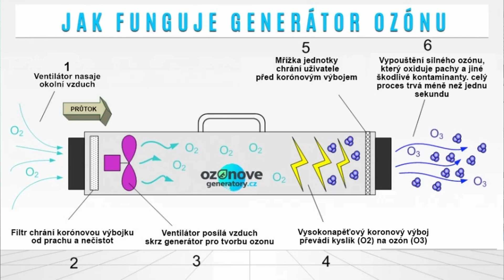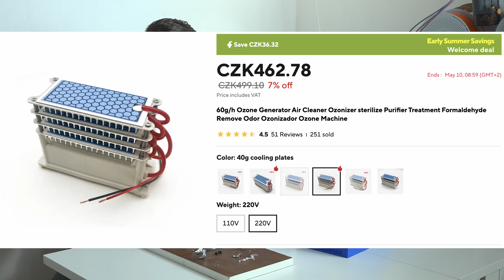3D tisk ozónové desinfekce vzduchu a povrchů aneb projekt z roku "Covid"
Ano psal se rok Covidu a já si postavil svůj vlastní ozónový výrobník pro zabíjení všeho živého. Hlavně virů a bakterií. S 3D tiskárnou teď nastal čas posunou projekt z desky do krabičky. Co na to říkáš?